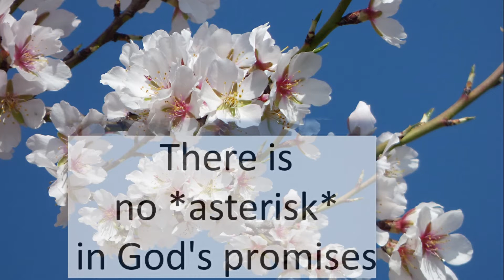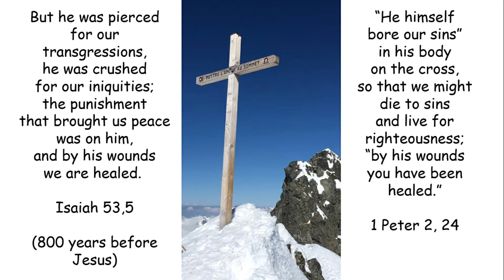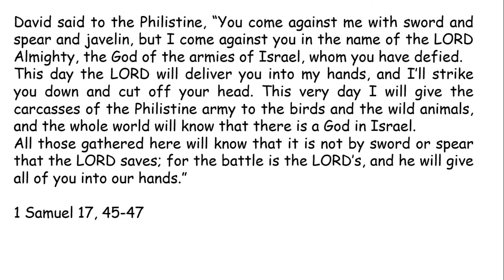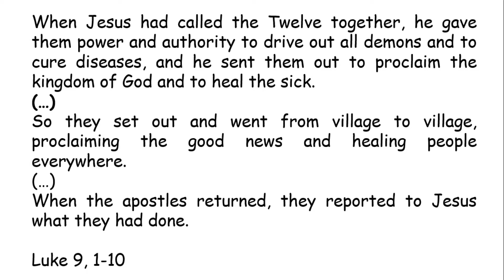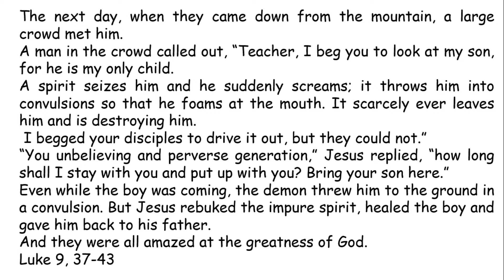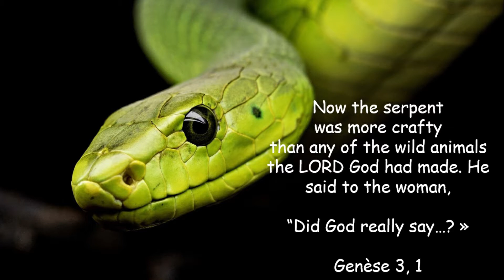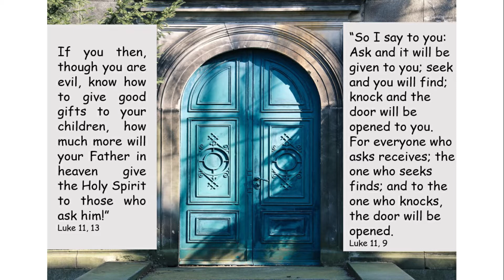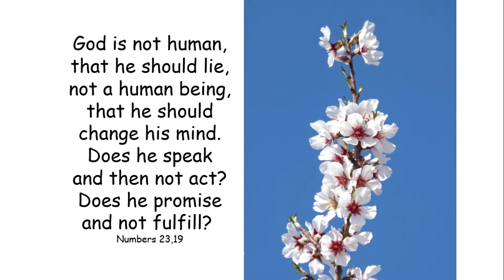There is no asterix in the promises of God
Sermon for the ICG 25 April 2021